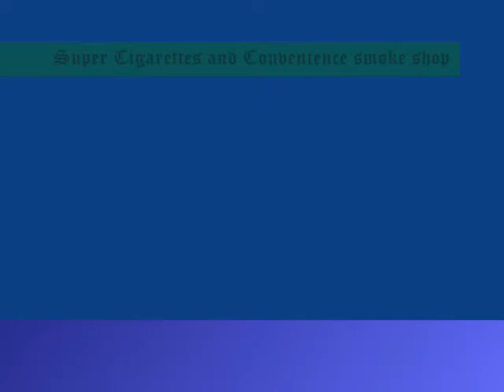Super Cigarettes & Convenience of Stockton CA. - Smoke Shop Video Ad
This is a  video-ad feature I made for a Stockton CA Smoke Shop
This video features the proud owner of
Super Cigarettes smoke shop/convenience store
which sells cigarettes, import gift items, Glass Art and Aromatherapy accessories.
To put it in his words; "Everything your little heart desires here."
Super Cigarettes and Convenience smoke shop & supply store located at 127 W. Harding Way, Stockton CA